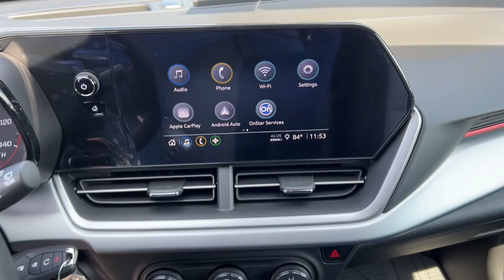2025 Chevrolet Trax 1RS Carson City, Reno, Yerington, Northern Nevada, Elko NV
New 2025 Chevrolet Trax 1RS available at Champion Chevrolet located in 800 Kietzke Lane, Reno, NV, 89502. Servicing the Carson City, Reno, Yerington, Northern Nevada, Elko area.

Your next car could be the  2025  Chevrolet Trax. The Trax makes navigating the city fun and energizing. Its functional, sporty style, connectivity, and safety features infuse every drive with confidence. The following are some of this vehicles highlighted options: Heated Steering Wheel
, Apple Carplay®/Android Auto®, Pre-Collision System, Intelligent Auto on/off High Beams, Lane Departure Warning, Navigation System, Sunroof, Heated Mirrors, Satellite Radio, Remote Engine Start. Keep it simple, safe, and fun with the Trax. Drive it today.